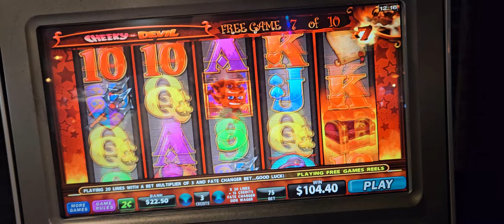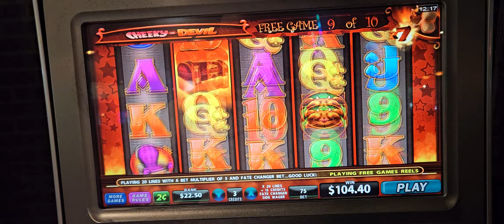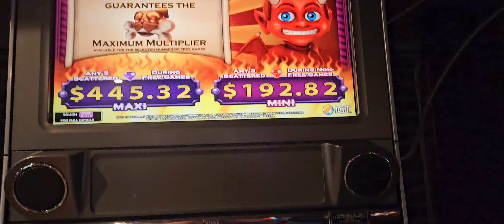Cheeky Lil Devil, nice bonus